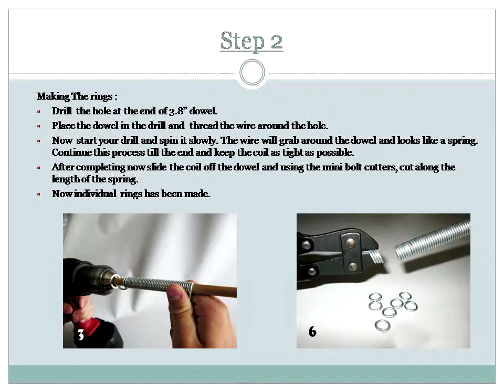How to make a chainmail armor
From the Celts of 300 BC to 18th century Asia, chainmail armor was one of the most prized items a warrior could own. The "Foe of Swords " probably derived the name "mail" from the Latin "Macula" meaning net. This shirt features 16 gauge links combined in the "international" pattern, with 4 links through a 5th, which was common to all European mail.